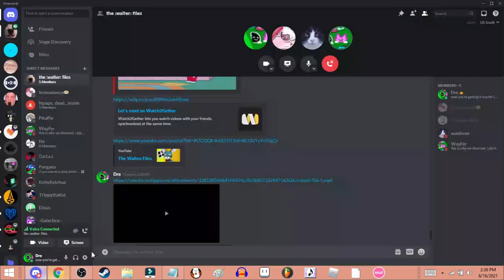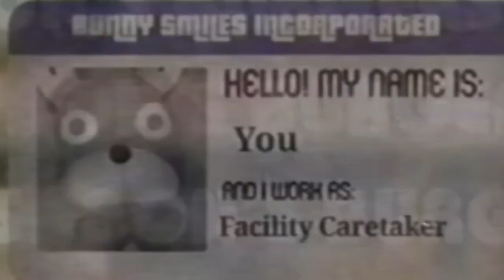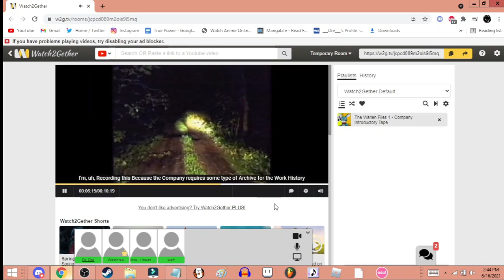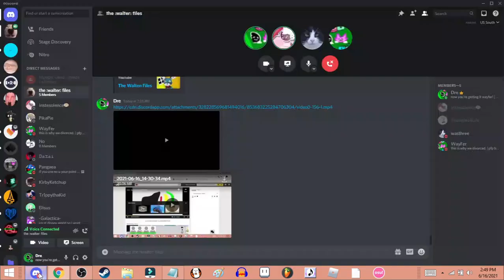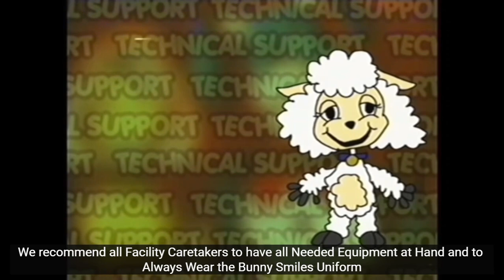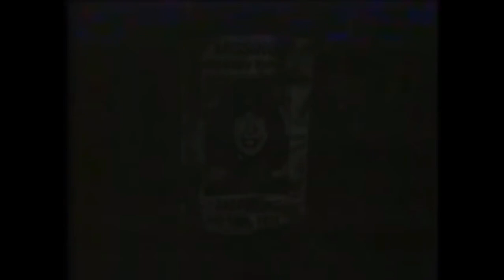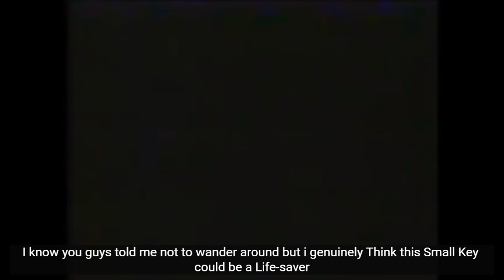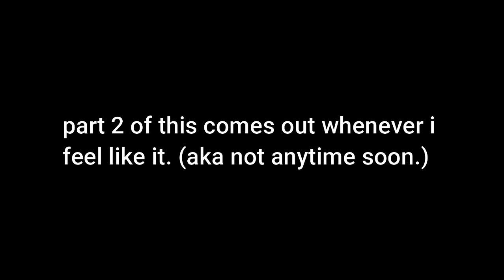i watched the walten files (ft. @WayFeer, @Instesolence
i edited this very rarely and that lead to this taking 2 months to edit lmao

Add Me On Discord! Dre#1196